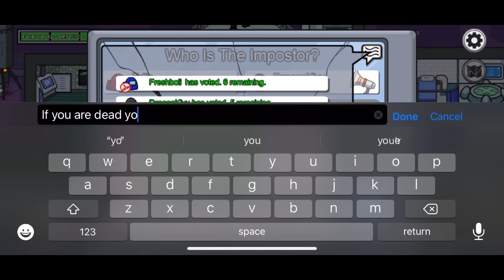Among Us- But I’m Never The Imposter 🤷🏾‍♂️-Pt.1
🚨LET MAKE A DEAL🚨

IF THIS VIDEO BROUGHT JOY TO YOU

BECAUSE WHY WOULDN’T YOU WANT TO SPREAD POSITIVITY 😎🤝

The Crew💪🏾